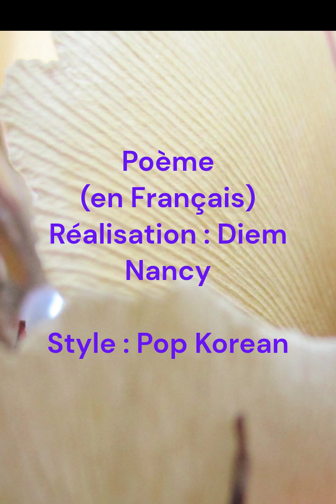Poème - Diem Nancy (Style Korean)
shalala...

Je t'accompagne
à ta maison
à pied
La nuit est sombre
mais magique
accueillante
La lune-croissant
fait ses pas lentement
Les nuages blancs
s'en suivent en chantant...

Je t'accompagne
à ta maison
à pied

Nous marchons,
Les bras
s'enroulent
aux épaules.
Le vent doux
vient souffler
sur nos vetements

La lune d'ivoire
étrange
chuchote
avec des nuages ​​au loin

La maison est là
Nous sentons
L'odeur
de la terre
et des herbes
sauvages

Nous sentons
L'odeur
de la terre
et des herbes
sauvages

Je t'accompagne
à ta maison
à pied
La lune claire nous suit
sur la route
Un baiser amoureux
en extase

La nuit, nous écoutons
la pluie de printemps
Elle chante
une mélodie mélan
colique
comme un air d'amour
raté
Nous écoutons
murmurer la pluie
de printemps.

Je vais t'accompagner
à ta maison
La route se fond
dans l'obscurité
Arriver au portail de la maison
tranquillement
Nous nous disons
"Au revoir"

Chérie, (Chéri,)
Les chemins de notre temps
ensemble
se sont divergés
ouh ouh ouh
Pour rentrer
à la maison
maintenant
tu es seul(e)...